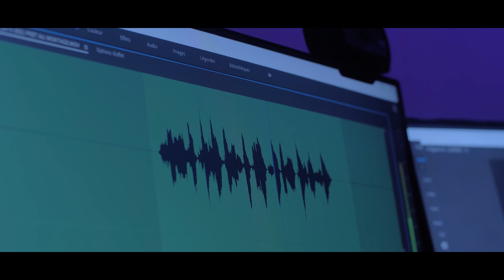2021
L'année 2021 en PRO
DISQUE DUR EXTERNE
MES PIEDS D'ECLAIRAGE
SLIDER MOTORISER
MON APPAREIL G9
MON ECLAIRAGE
MON SON PORTABLE
MON SON FIXE
MON OBJECTIF PREFERE
MON DRONE